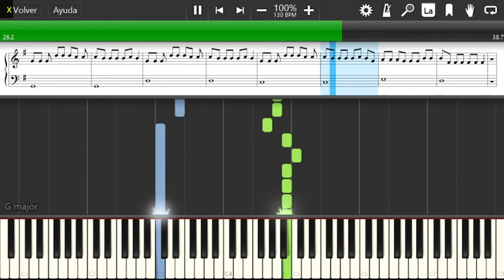en tu luz - sol mayor